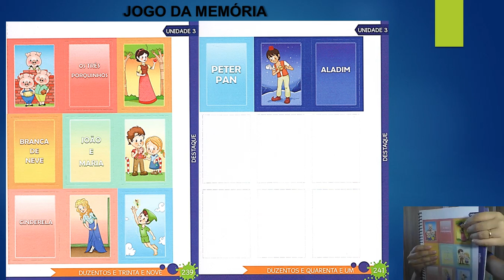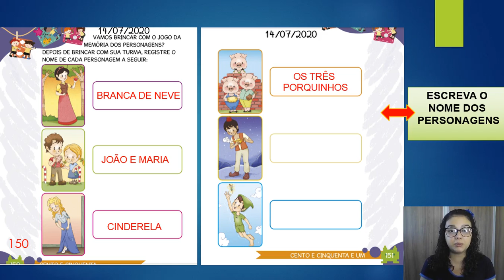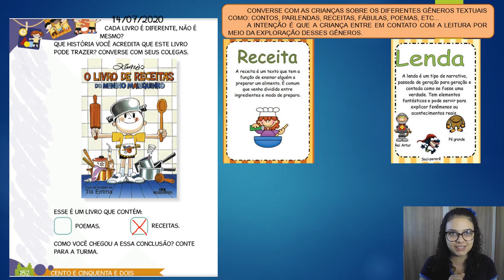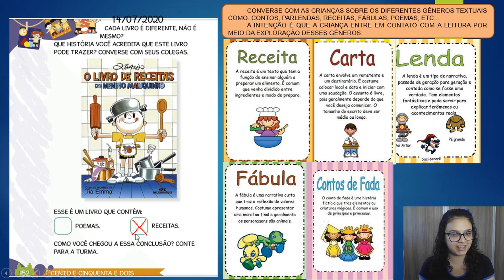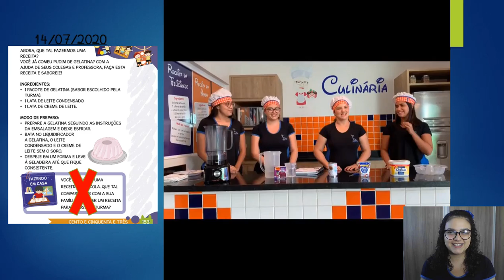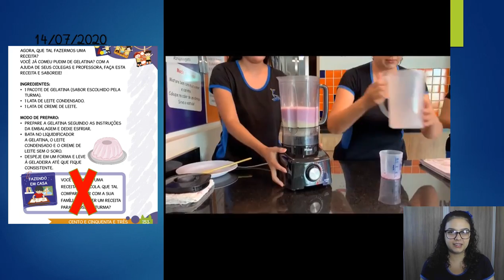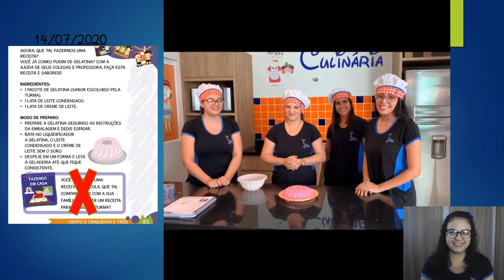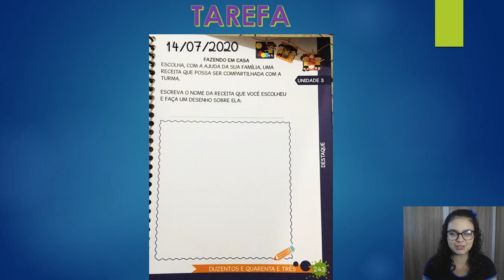14/07 Jardim II A (profª Letícia): Livro Didático POLIEDRO - páginas 150, 151, 152, 153 e 243.